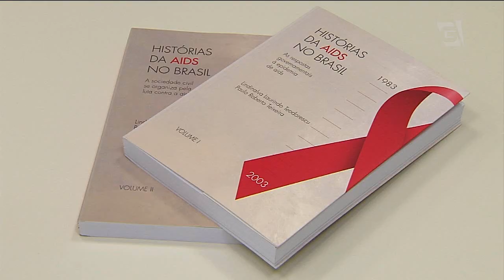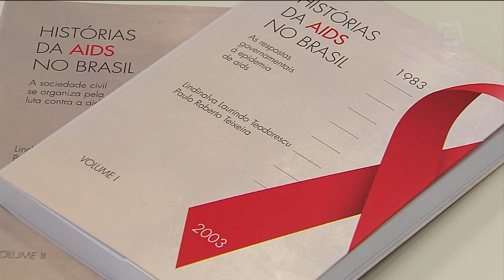Apesar dos avanços, a Aids ainda preocupa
Nos últimos 35 anos o estado de São Paulo registrou duzentos e quarenta e quatro mil casos de aids.
No Brasil, a doença cresce entre jovens, especialmente homossexuais de dezesseis a dezenove anos. Para especialistas, as campanhas devem ser reforçadas nas escolas.